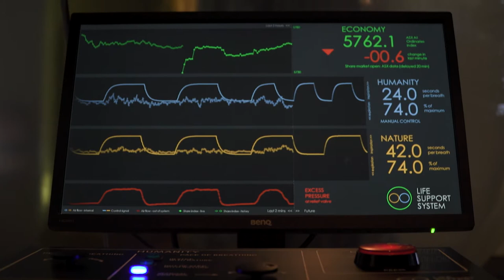Experimenta Make Sense: International Triennial of Media Art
Experimenta Make Sense is an exhibition that expresses the disconcerting and delightful world of the digital age.

What does it mean to feel in an era of disembodied communication? To think in a world of algorithms and artificial minds? What does it mean to ‘do’ today? Both playful and challenging, this exhibition asks audiences to immerse their senses into a ‘thinking,’ ‘feeling’ and ‘doing’ contemplation of what it is to be human in the age of technological acceleration.

Biologist E.O.Wilson believes that “the real problem of humanity is the following: we have paleolithic emotions; medieval institutions; and god-like technology.” Experimenta Makes Sense presents a program of over 20 leading international and Australian artists who engage directly with this conundrum including Robert Andrew, Keith Armstrong with Luke Lickfold and Matthew Davis, Ella Barclay, Michele Barker and Anna Munster, Briony Barr, Steve Berrick, Antoinette J. Citizen, Adam Donovan and Katrin Hochschuh, Lauren Edmonds, Liz Magic Laser, Jon McCormack, Lucy McRae, Gail Priest, Matthew Gardiner, Jane Gauntlett, Scale Free Network: Briony Barr and Gregory Crocetti, Andrew Styan, Judy Watson, and Katarina Zdjelar.

Video filmed and edited by: Nick Scott at Light Works Studios